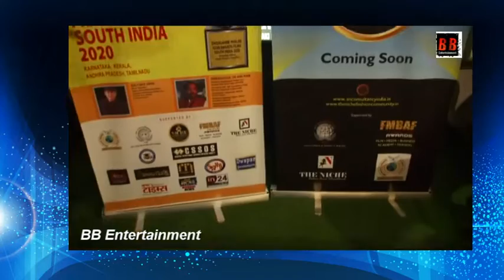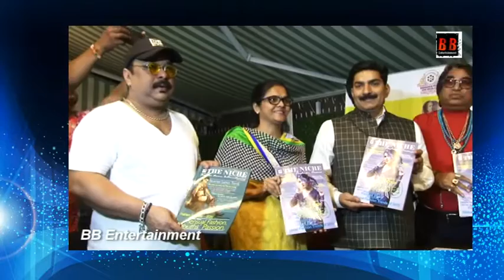Dadasaheb Phalke icon Award films (DPIAF)Dubai and South Editor Gunah Times MQ Khan